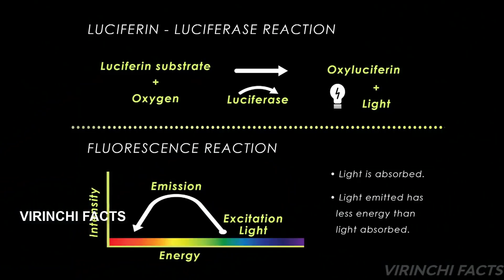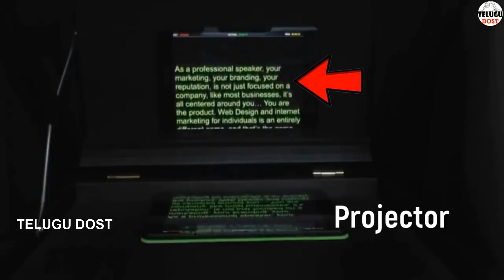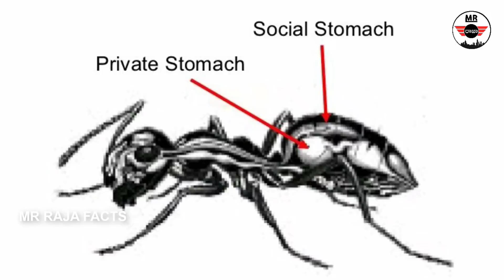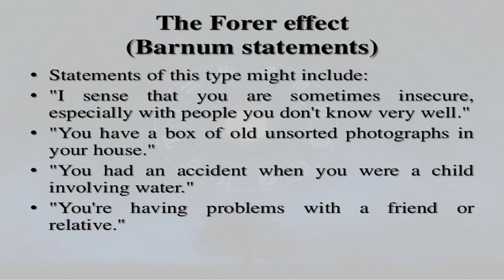Top Interesting Facts In Telugu By 13 Creators | Top 10 Unknown Facts | V R Facts In Telugu | Ep66